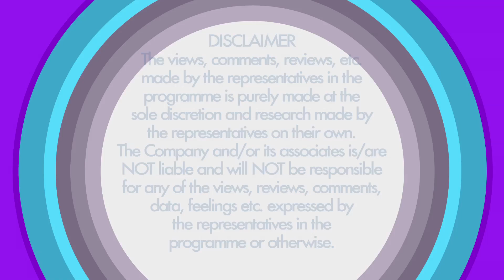EP # 2818 MUSIC COMPOSER SANCHIT BALHARA